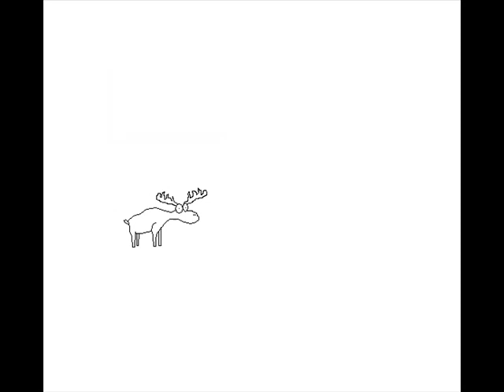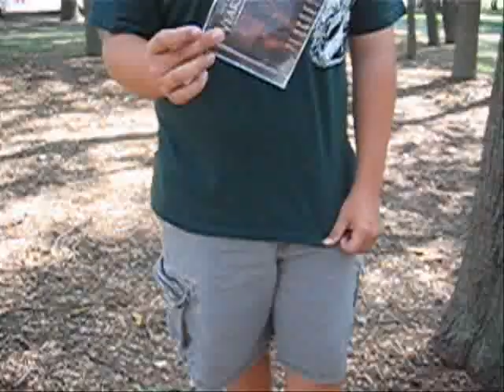Dear Danny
yet another spoof of the "Dear Sister" skit, however, this one is more original, when we get sprayed, we turn in to preps, jsky.